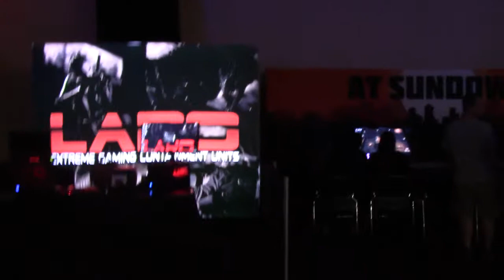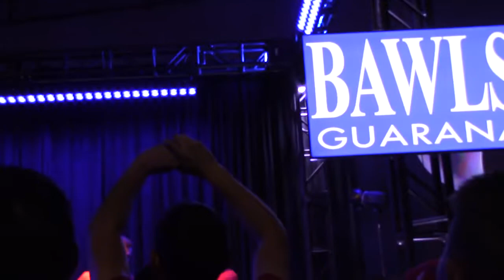Quake Con 2017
There's a whole lot of Quaking going on. Please check out a little bit of action at QuakeCon this year. We have the BYOC set up, the Quake Sacrifice grand finals and contests galore! Hope to be able to do so much more next year!